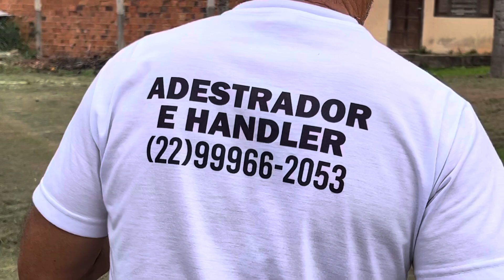🚂 VEJA O TAMANHO DESSE BULDOGUE AMERICANO COM 1 ANO!